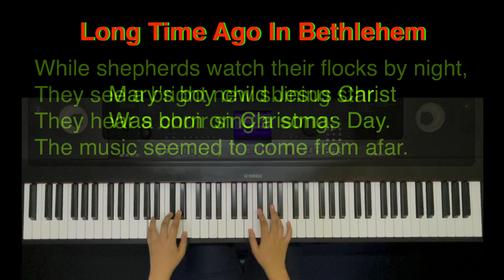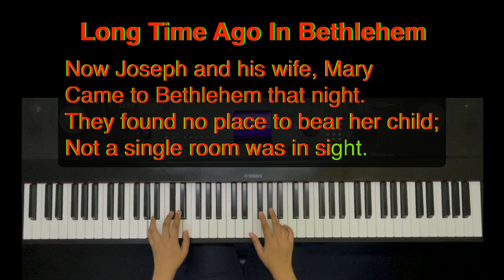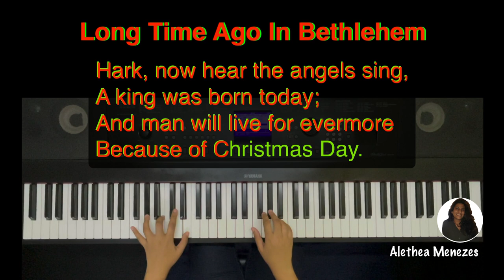LONG TIME AGO IN BETHLEHEM | ALETHEA MENEZES